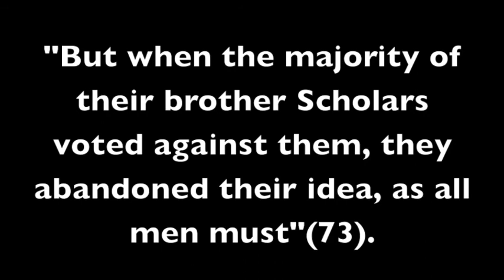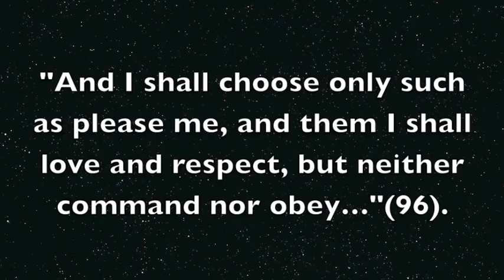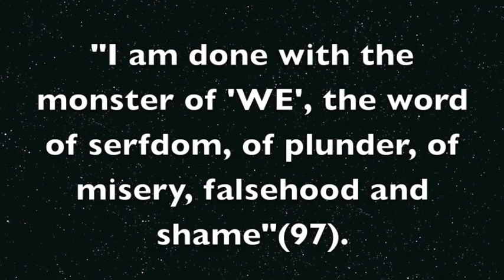English Project- Anthem PSA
Group Members: Shrina Desai, Ngan Nguyen, Sanja Dizdarevic, Margaret Yui, Gabe Roesler